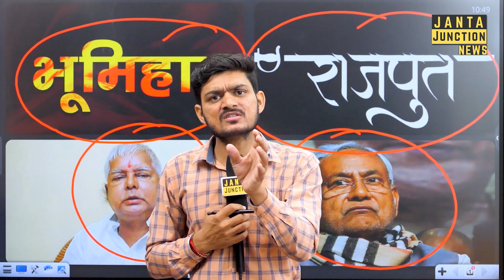Lalu Yadav ने भूमिहारों को साधा, अब Nitish Kumar राजपुतों को साधेंगे, Congrss ब्राह्मण के भरोसे ।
बिहार में जाति राजनीति चरम पर है, जहाँ एक तरह सभी जाति को साधने में सभी पार्टियां लगी है, वही दूसरी तरफ लालू यादव ने भूमिहारों को साधने का जिम्मा उठा लिया और नीतीश कुमार को राजपुतों को एकजुट करने इशारा देjantajunction दिया ।